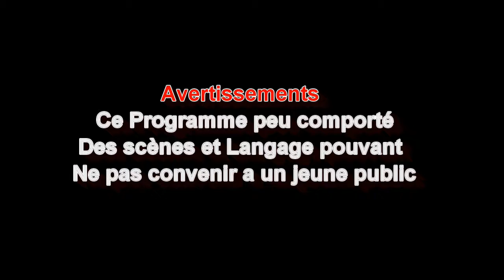NOUVELLE INTRODUCTIONS // GTA5RP SAISONS 6 ( Début)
BARRE D'INFORMATION

Bonjours a tous les amis aujourd'hui

Pour faire un don
Partenariat instant gaming
Compte Facebook pour Recrutement Rôle play GTA5RP